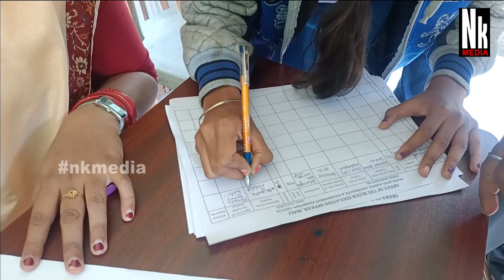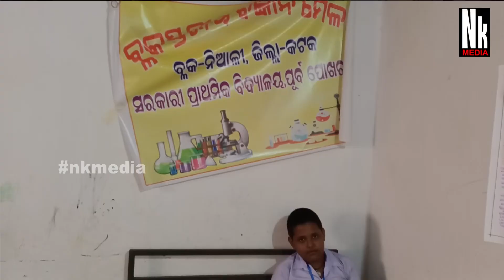ବ୍ଲକ୍ ସ୍ତରୀୟ ବିଜ୍ଞାନ ମେଳା 2023-24 I ନିଆଳୀ ହାଇସ୍କୁଲ । Block Level Science Mela I Niali Block I